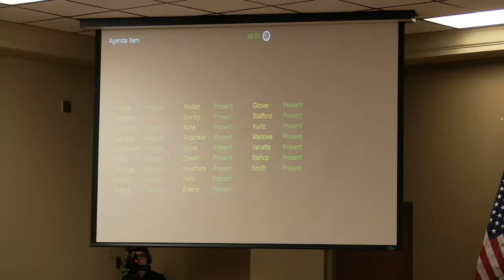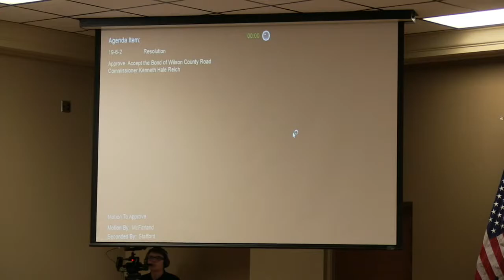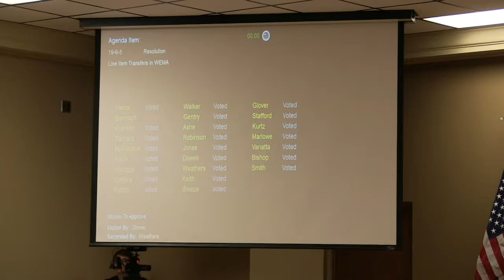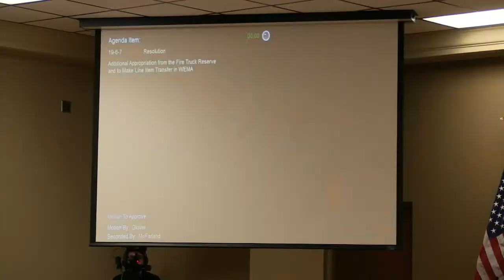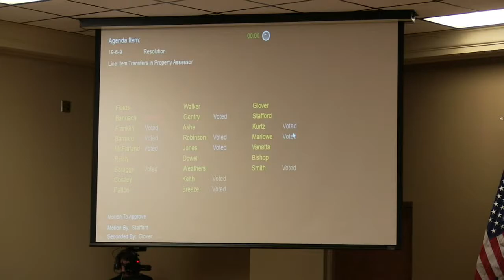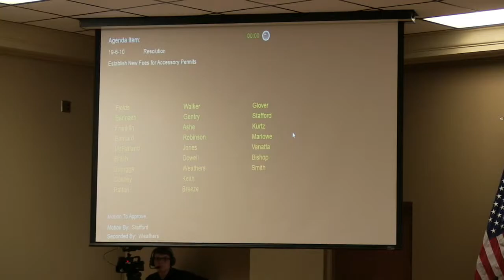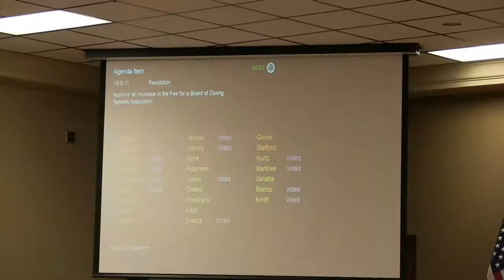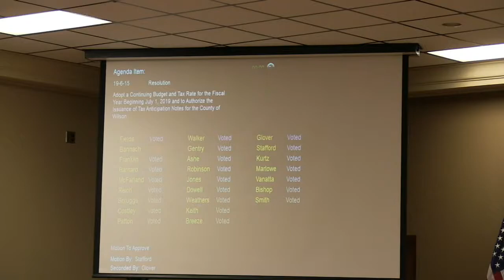Wilson County Commission June 2019